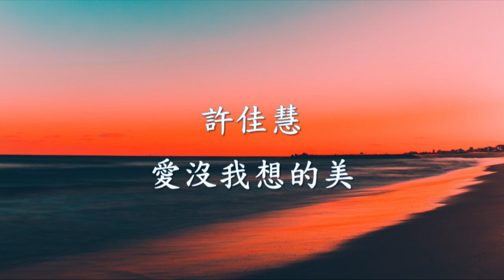許佳慧 - 愛沒我想的美.mp4